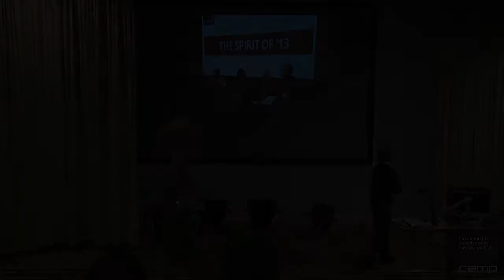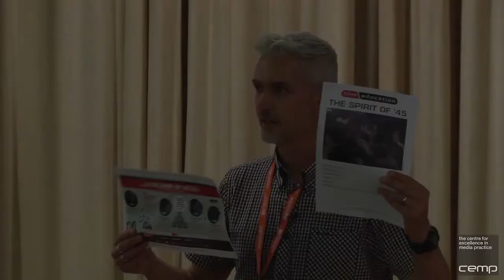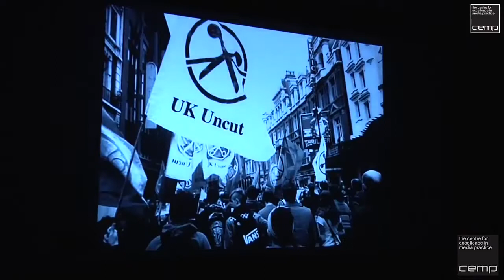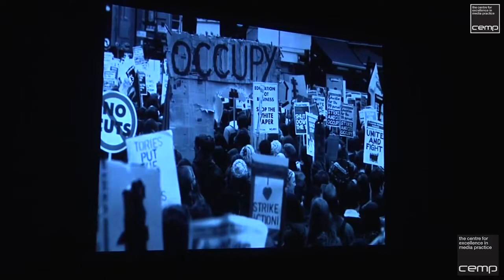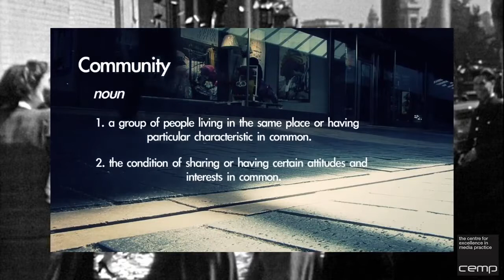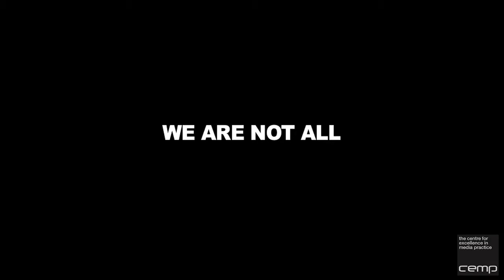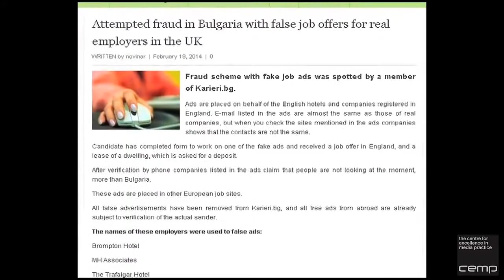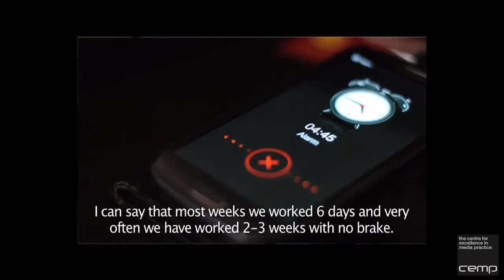The Spirit of 14